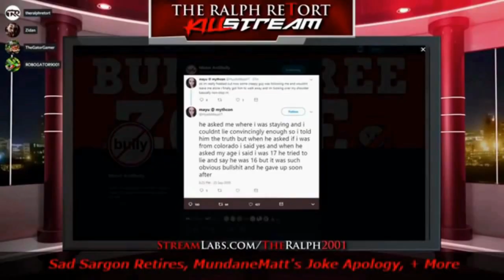Giving Fake News Shill Legacy Media Mask Man A Hard Time @ Reopen Wisconsin Protest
Fake news shill legacy media mask man can't catch a break!  The freedom movement is onto the establishment's bs!  Gotta keep tabs on these fools.